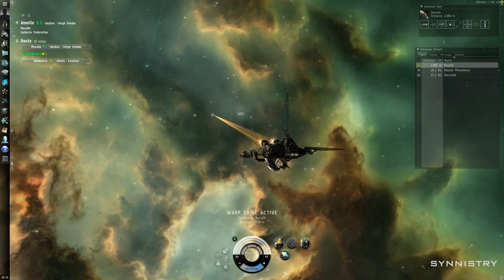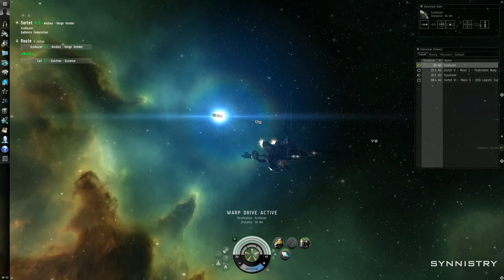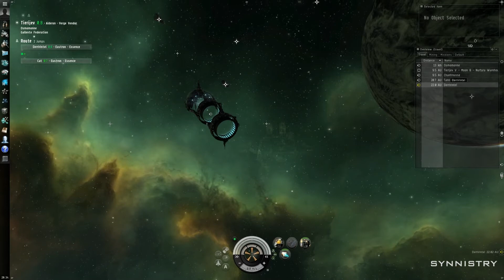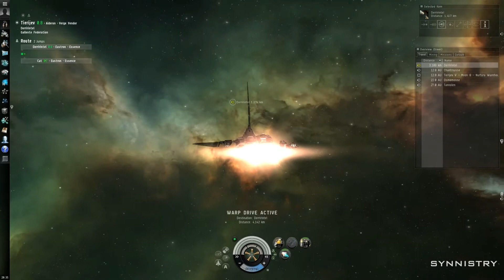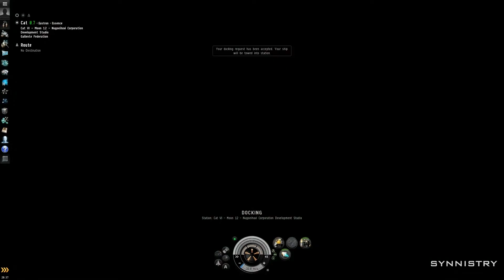Tyme Plays: EVE Online ~ Industry, business & mining after Odyssey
**Sidenote: What games are you interested in seeing me stream on Twitch?**

Question: What ship can I mine in, get a decent amount of space for the ore, a decent yield for ore...and fit guns? To me, in a true PvP game, defense should ALWAYS be there as in, the ability to SHOOT back. I listened to CCP Soundwave say CCP puts stuff in the game so people can fight over it. If they want people to fight over ore, how about giving miners mining ships with GUNS? There has to be a ship fitting out there to do that. What is it?

Three people, in the last couple of days, told me they lost Skiffs trying to mine in low. I'd like to mine in low but there has to be better options, like something with guns? WTF? lol

Thank you for supporting the channel by watching the videos, liking and sharing them. It allows me to do what I love. I would not be able to do it without you! Thank you!!!